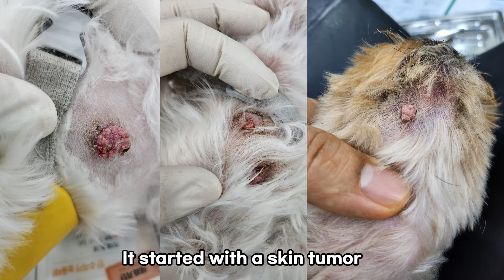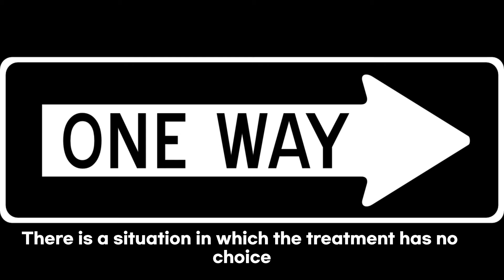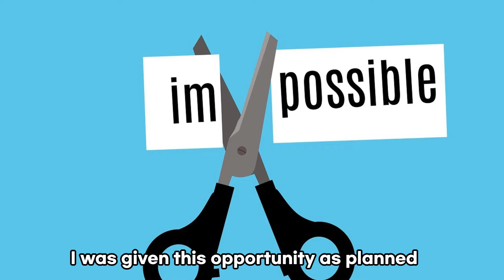Dog skin mammary gland tumor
My job is vet.

I happened to find a way to remove skin tumors without surgery.

And I applied it to the mammary gland tumor at the request of the customer.

Only the mammary gland tumor was removed without anesthesia and surgery.

shallow, deep, benign, malignant mammary gland tumors.

Canine mammary gland tumors are a standard treatment model for human breast cancer research.

I will share the results of various treatments for canine mammary gland tumors.